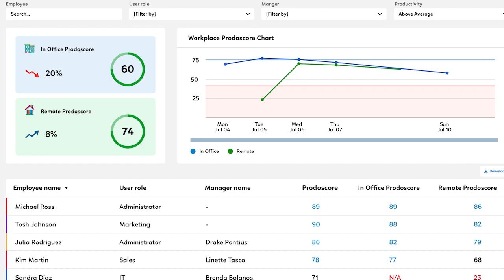Prodoscore for Data Visualization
Without data driving business decisions your payroll dollars are at risk.
But with so much of it out there it's difficult to access and make sense of.
Prodoscore alleviates that pain, aggregating inputs from disparate sources into one dashboard so you can quickly identify who’s over or underworked, which tools are being underutilized, where people work best, who your key collaborators are and so much more.

Don’t let busy work or inflated KPIs get in the way of smart decisions.
Arm your team with actionable and objective insights that create a more complete picture of how employees are engaged to keep top contributors happy, identify workers who are struggling, pinpoint burnout before it’s too late, and replicate behaviors that lead to success.

About Prodoscore
Employee Productivity Monitoring supports flexibility & accountability w/ visibility. Actionable insights keep leaders better informed and better prepared.